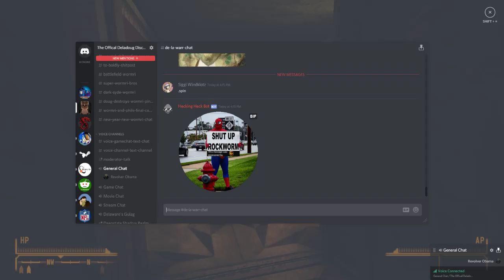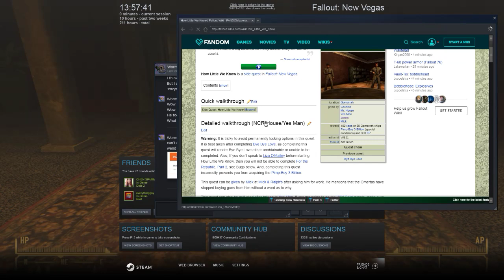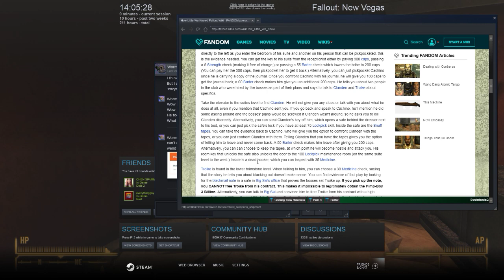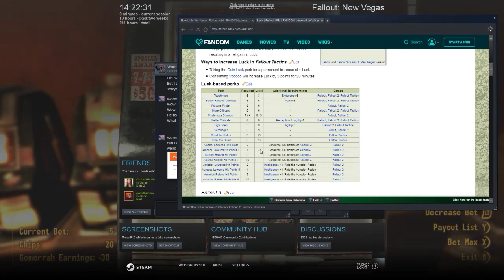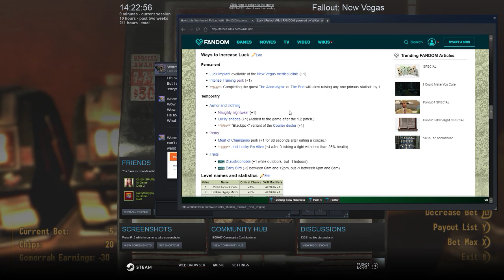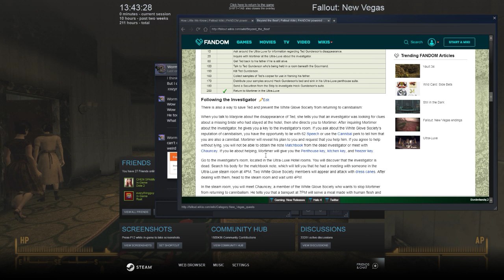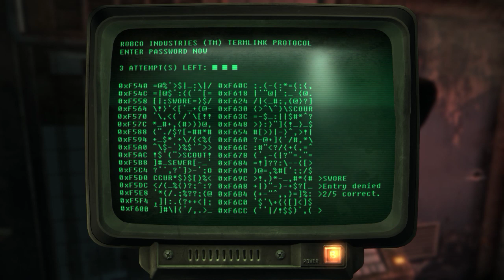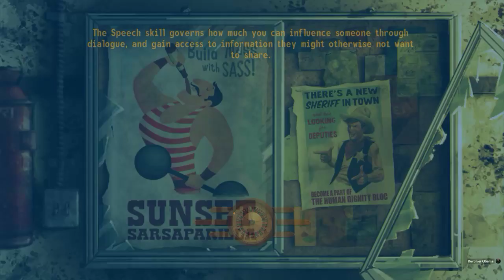Let's Play Fallout New Vegas Part 13 - Sheldon On The Strip